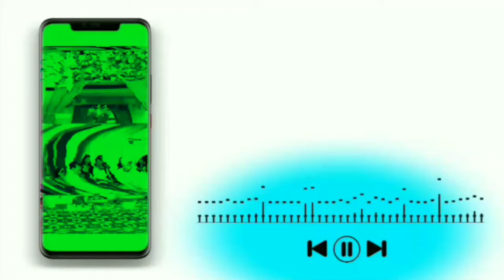manava me iyarava ho najarava na milaihabhojpuri song status video|whatsapp status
😘HOPE YOU LIKE THIS 💕 CREATION 🥀😇

Note :Please 🙏🏻 Don't copy the video ! It's hard to make 🥺♥️

💖Status YouTuber Lover💖

# manavame iyarava ho najarava na milahiya

Feel music